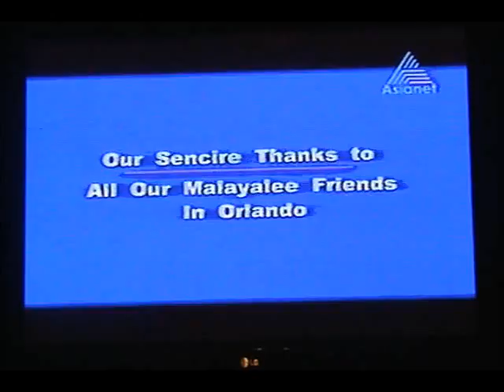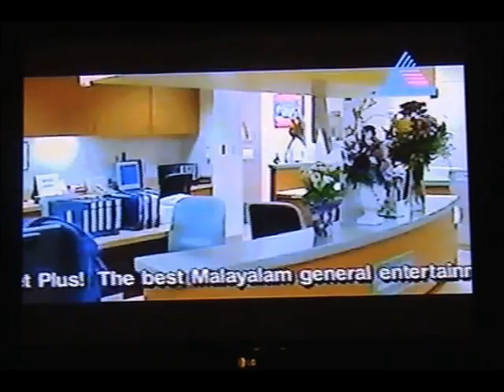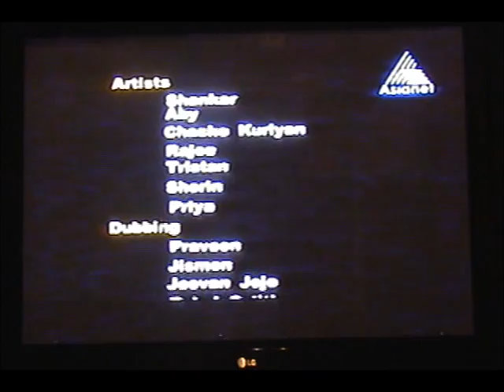Raji Jomy in American Swanthanam